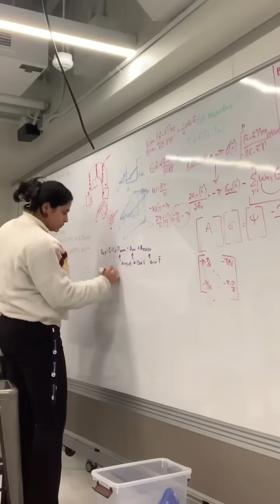Anna's Day In The Life Studying Space Medicine At Harvard Medical School and MIT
As a fourth-year MD-PhD student in the Harvard-MIT Program in Health Sciences in Technology, Anna Wadhwa often splits her days between the Harvard and MIT campuses. She has completed her first two years of medical school and is now focused on her PhD research in aeronautics and astronautics, examining how spaceflight affects the human body. 🚀